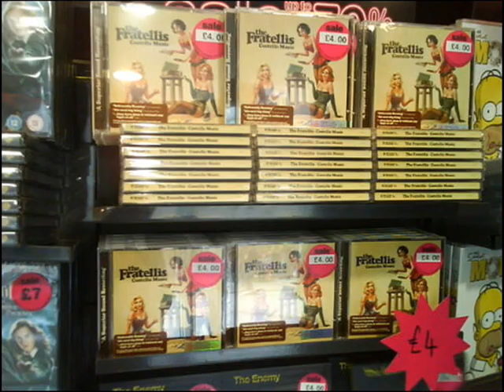The Fratellis - Creepin Up The Backstairs (Acoustic)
From the Budhill singles.